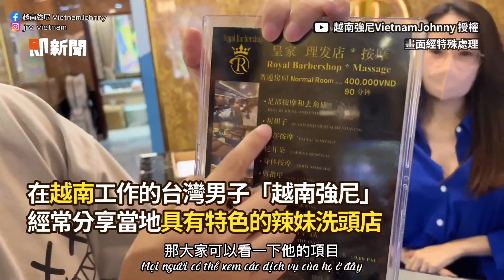2旗袍正妹齊上陣按摩+踩背 男體驗越式洗頭：皇帝般享受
影片授權：FB@越南強尼VietnamJohnny、YT／越南強尼VietnamJohnny、IG／jrv_vietnam